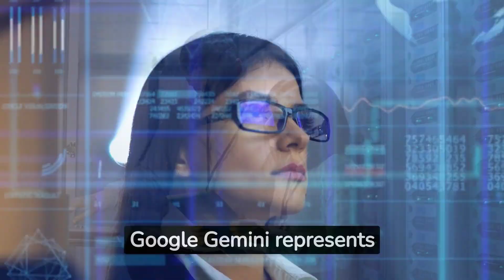Google Gemini: A New AI Era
Google Gemini is an advanced artificial intelligence project by Google that has the potential to redefine the frontiers of AI technology. 🔌🤖

📝🔍 Google DeepMind, a pioneering AI research lab, is developing Gemini as a direct competitor to OpenAI, with the fusion of resources amplifying its impact. 📚🔬

Google Gemini is expected to offer a wide range of capabilities, from advanced analytics 📉 to real-time data processing 📊, making it a comprehensive solution for individual and enterprise needs.

Read more to learn about this advanced AI project by Google